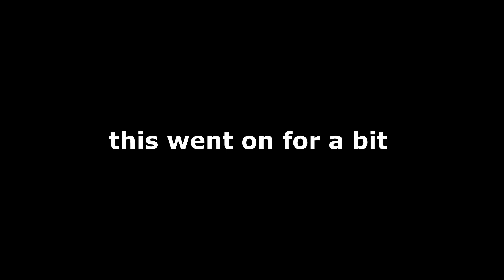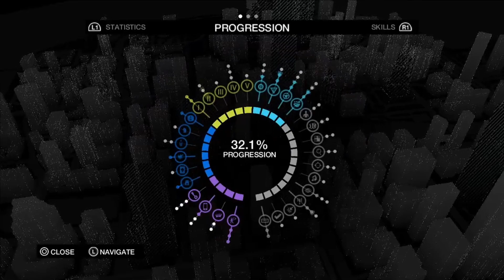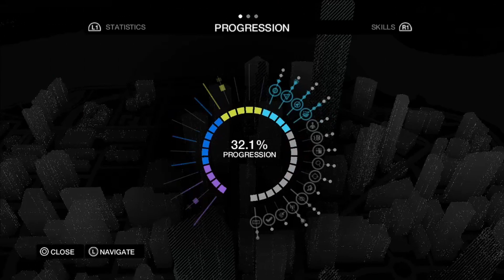The Poker Invasion (Watch Dogs Part 34)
Another title for this video would have been "What happens when you are forced to play two minigames at a time that both have their own HUD and overlay?" but that was a little bit of a mouthful. But hey ho what you gonna do

Also hey, apparently liking the video helps out with the algorithm! So if you wanna help out in a small way, that's a way to do it. Thanks :)